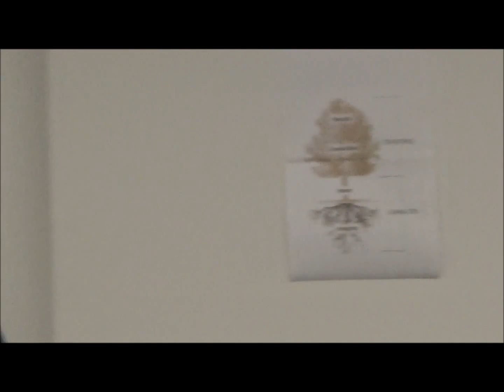Scott Palmer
What lies below the surface of our words? Find out in this humorous story.